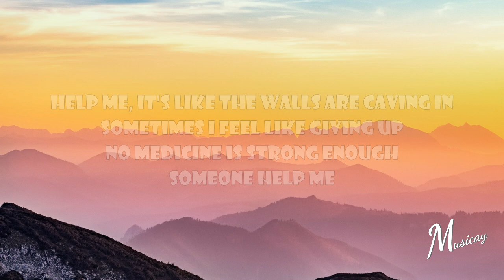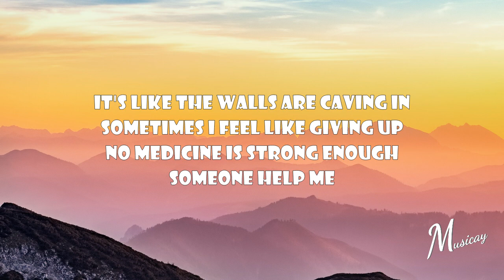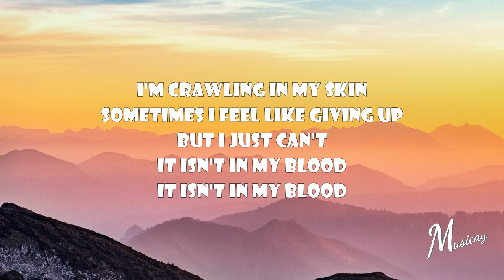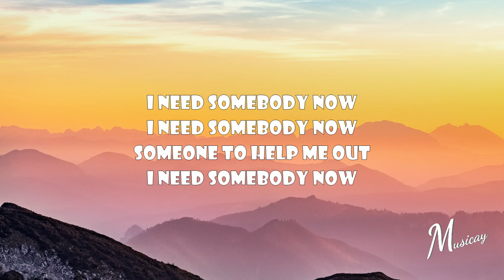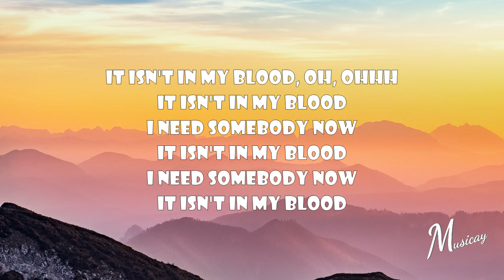Shawn Mendes - In My Blood (Lyrics)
Enjoy the song In My Blood (with lyrics) from Shawn Mendes.

We aim to provide good-quality lyric videos for those who love to sing along to their favourite songs.

Lyrics:

I'm looking through my phone again, feeling anxious
I'm tryna find a way to chill, can't breathe, oh
Is there somebody who could help me?
It's like the walls are caving in
It isn't in my blood (oh)
It isn't in my blood, oh, oh